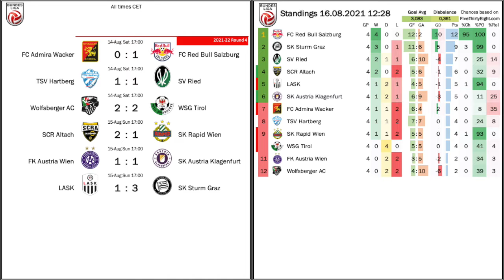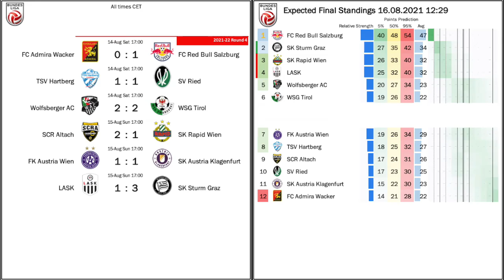Goals, Controversy and Unrest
The Austrian Bundesliga continues to serve up loads of goals. But thanks to the newly introduced VAR, there is also plenty of controversy and unfortunately LASK was the first victim. In any case, these three rounds were very much the story of Rapid and LASK, the two teams already playing in Europe, largely failing to impress, while Sturm Graz at the moment seems to be the clear number two team.